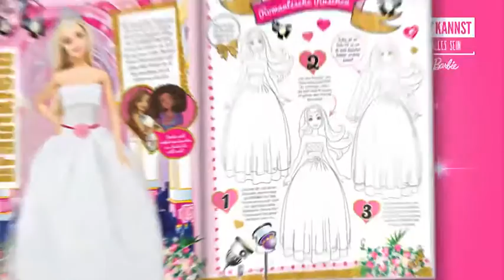Barbie KreativSPASS- Die Hochzeitsausgabe!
Die neue Ausgabe des Barbie KreativSPASS ist jetzt im Handel erhältlich! Dieses Mal dreht sich alles um den großen Tag in weiß. Und als Extra bringt das Magazin ein wunderbares Brautkleid für deine Barbie mit!